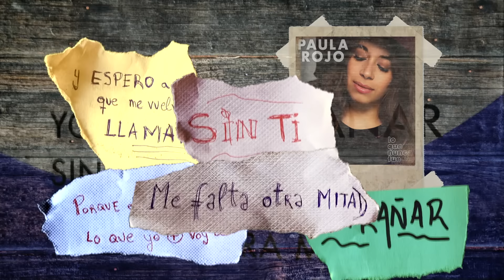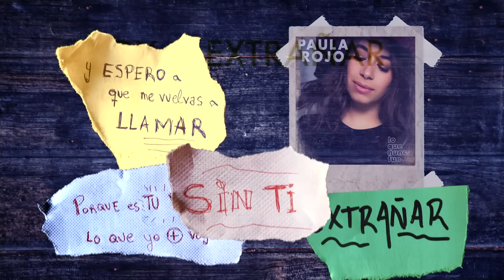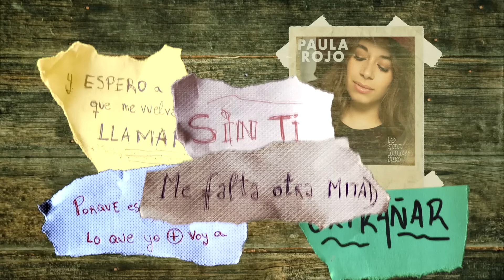Paula Rojo - Lo Que Nunca Fue (Lyric Video)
Un viaje en el tiempo de Paula Rojo ya disponible